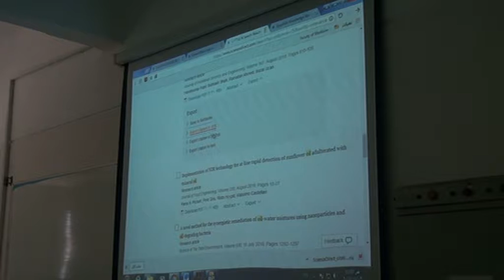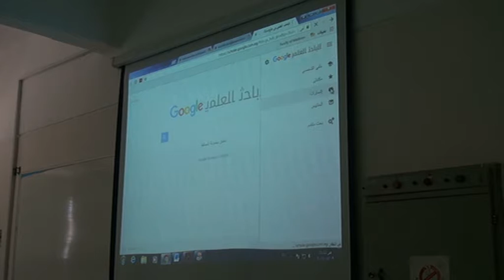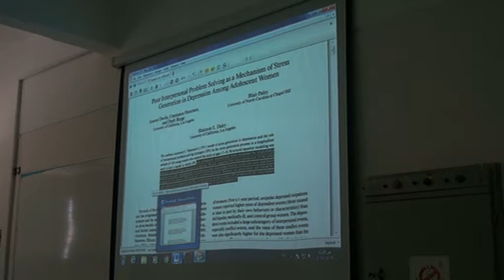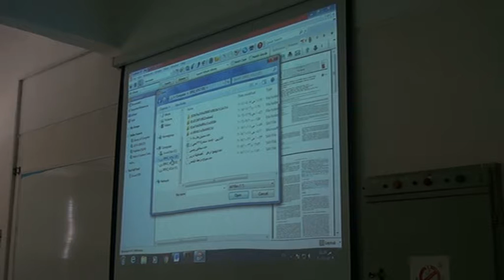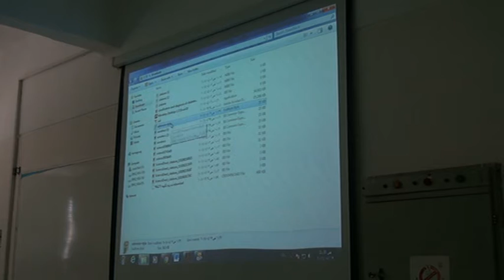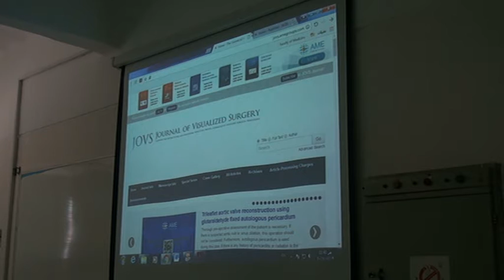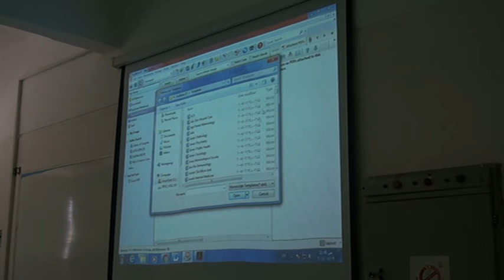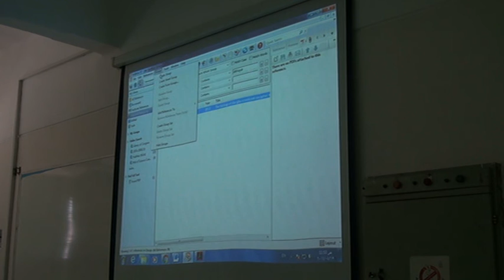ورشة عمل تعريفية عن (بنك المعرفة) المنعقدة بوحدة الخدمات التكنولوجية 19/7/2018 2-3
ورشة عمل تعريفية عن بنك المعرفة
تم عقد الورشة يوم الخميس الموافق 19/7/2018 بقاعد التدريب - وحدة ضمان الجودة ، وحاضر بالورشة كل من السيد الأستاذ /خالد فاضل مدير المكتبة الرقمية ، والسيد الدكتور حسين الخياط مدير وحدة الخدمات التكنولوجية ومقرر الورشة ، وتناولت الورشة التعريف ببنك المعرفة وطرق الإستفادة منه بإختلاف المستخدمين ، وايضا شرح برنامج الت ENDNOTE المستخدم فى المراجع العلمية